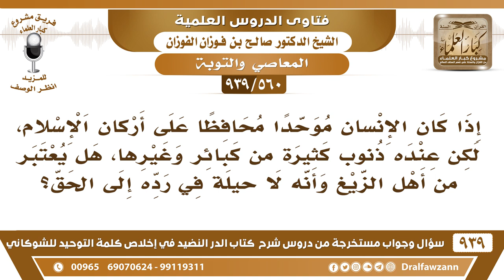[560 -939] رجل عنده ذنوب كثيرة من كبائر وغيرها، هل يعتبر من أهل الزيغ وأنه لا حيلة في رده إلى الحق؟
-[560 -939] السؤال: إذا كان الإنسان موحدا محافظا على أركان الإسلام، لكن عنده ذنوب كثيرة من كبائر وغيرها، هل يعتبر من أهل الزيغ وأنه لا حيلة في رده إلى الحق ؟
الجواب: «كلكم خطاء وخير الخطائين التوابون» فيتوب إلى الله عز وجل من الذنوب والله يتوب على من تاب ولا يقل أنا من أهل الزيغ أو يوسوس له الشيطان، يترك هذا ويتوب إلى الله.
للاشتراك في قناة الشيخ صالح الفوزان

للاستفسار والإقتراحات والدعم
رئيس الفريق
لمشروع كبار العلماء